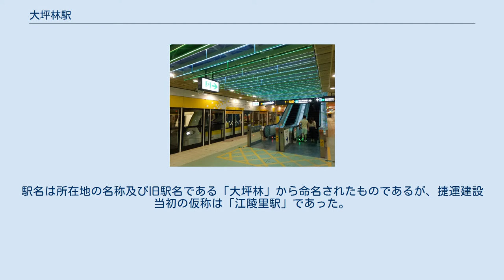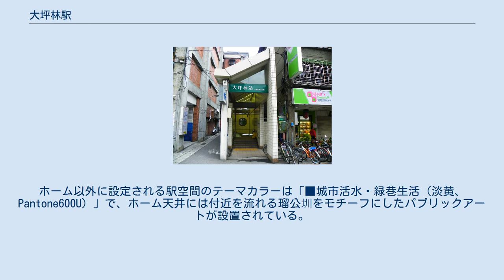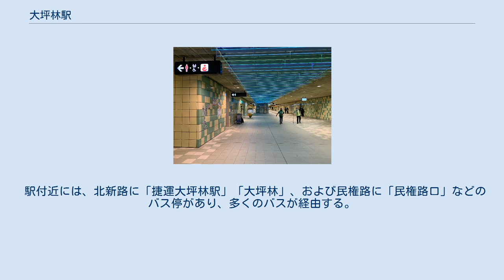大坪林駅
大坪林駅（だいへいりんえき）は台湾新北市新店区にある台北捷運松山新店線と環状線の駅。
駅番号は松山新店線がG04、環状線がY07。
 本項では、廃止された台湾鉄路管理局新店線の同名駅についてもこの項目で記述する。
 駅は北新路と民権路口の地下にあり、緑線の駅は北新路の下、また計画中の黄線の駅は民権路の下に設置される予定である。
住所は新北市新店区北新路3段190号。
駅名は所在地の名称及び旧駅名である「大坪林」から命名されたものであるが、捷運建設当初の仮称は「江陵里駅」であった。
 新店線は地下2階にホーム、地下1階に改札がある。
島式ホーム1面2線を有する地下駅で、ホーム上に可動式ホーム柵が設置されている。
ホーム中央は吹き抜けとなっている。
 環状線は地下4階に島式ホーム1面2線が設けられ、フルスクリーンタイプのホームドアが設置されている。
ホーム以外に設定される駅空間のテーマカラーは「■城市活水・緑巷生活（淡黄、Pantone600U）」で、ホーム天井には付近を流れる瑠公圳をモチーフにしたパブリックアートが設置されている。
 出口1は駅の西側、出口2は駅の南端、出口3・4は駅の北端にある。
障害者用エレベーターは出口3に設置。
出口3・4と聯合開発ビルは直結している。
 駅付近には、北新路に「捷運大坪林駅」「大坪林」、および民権路に「民権路口」などのバス停があり、多くのバスが経由する。